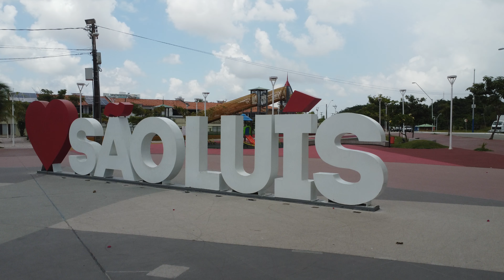Voo de drone na lagoa da jansen são luis ma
Voo de drone na lagoa da jansen são luis maranhão